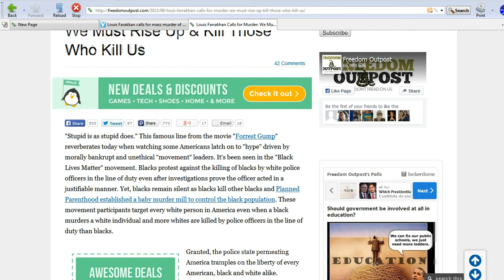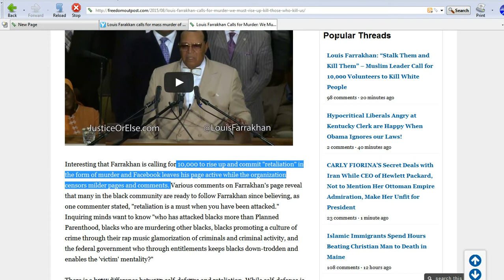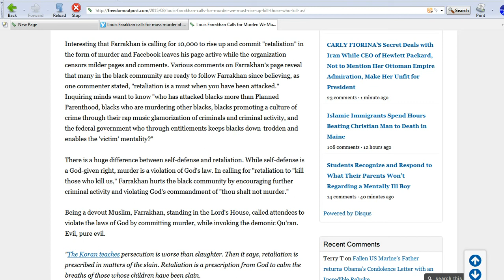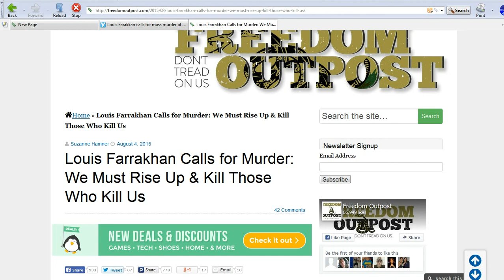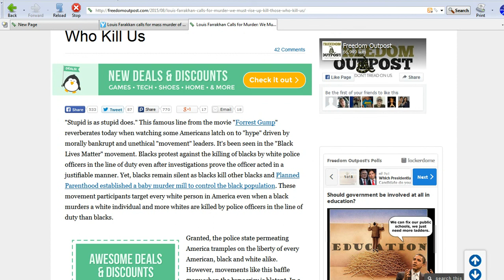Louis Farrakhan threatens mass murder of whites and law enforcement does nothing!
Louis Farrakhan in a recent video clearly calls for the mass murder of whites, essentially calling for a mass terrorist attack across the USA, aimed chiefly at whites and cops. I screamed myself hoarse in this video. Drop your cocks, grab your socks and get ready. I tried calling my congressman but it was useless. No one except maybe a few cops will do anything to protect you.